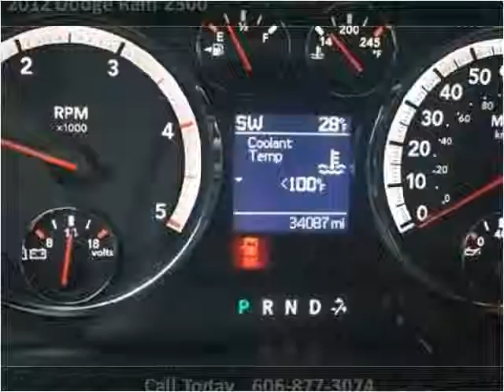2012 Dodge Ram 2500 Used Cars London KY